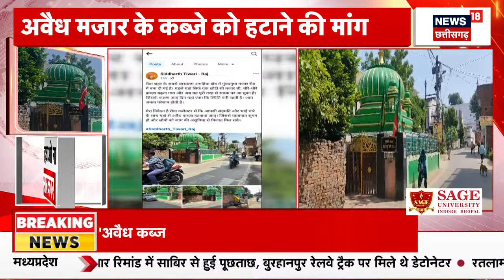Rewa Mazar Controversy : कलेक्टर से अवैध मजार को हटाने की मांग, त्यौंथर से विधायक ने की मांग | MP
00:00 intro
00:11 Rewa Mazar Controversy : Rewa से बड़ी खबर है. त्यौंथर से विधायक Siddharth Tiwari ने मजार के नाम पर सड़क पर किए गए अतिक्रमण को हटाने की मांग की है.